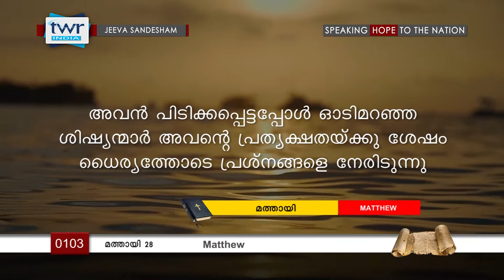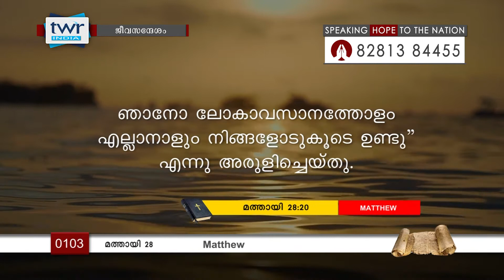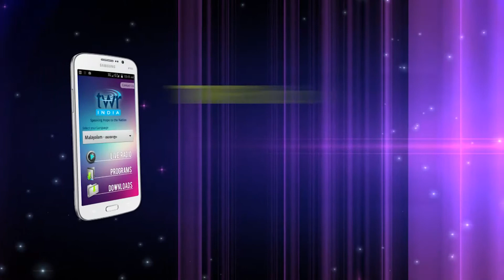TTB മത്തായി 28 (0103) - Matthew Malayalam Bible Study